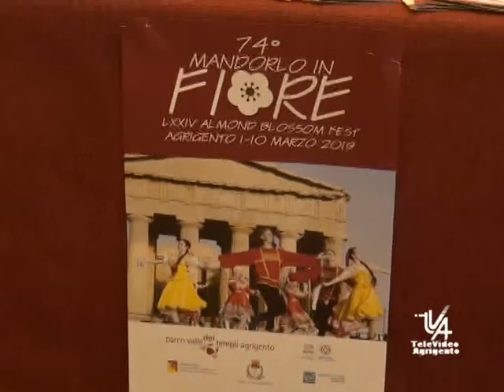Mandorlo in fiore presentato in conferenza stampa piano di traffico rivoluzionato per la manifestazi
Sul canale televideoagrigento1 vengono caricati giornalmente tutti i servizi e i programmi che vanno in onda su TeleVideoAgrigento canale 92 del digitale terrestre visibile sull' intero territori siciliano . Il canale youtube nasce per dare la possibilità a chiunque di rivedere i servizi che sono stati trasmessi e per tenersi continuamente aggiornati sui fatti di cronaca siciliana